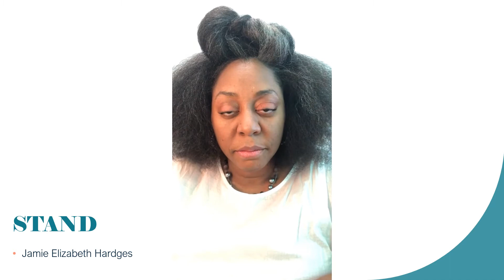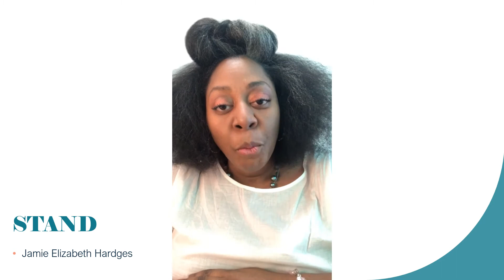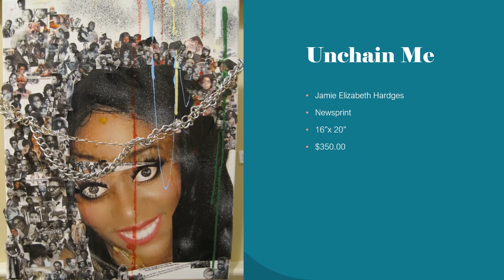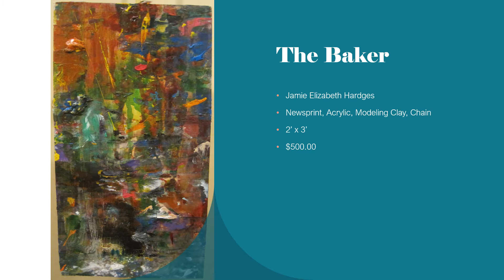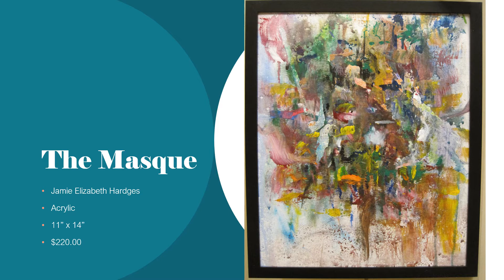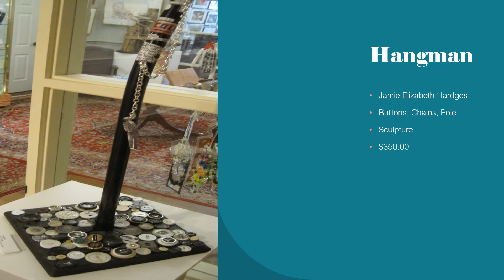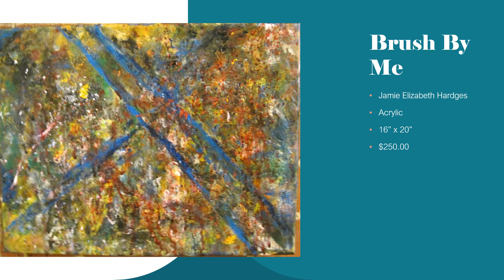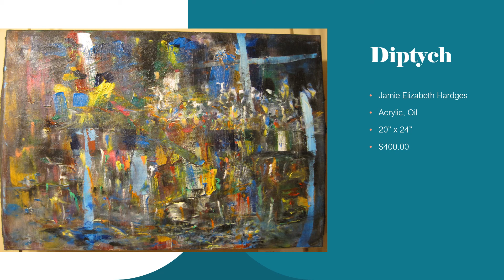Color Me - Jamie Elizabeth Hardges, January 2022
Jamie shows her unique works at the Washington County Arts Council!